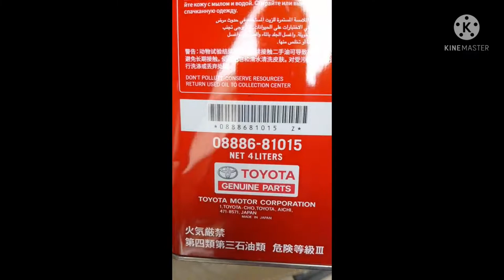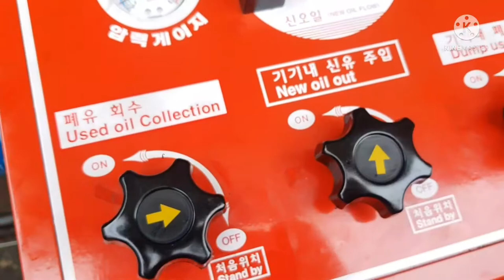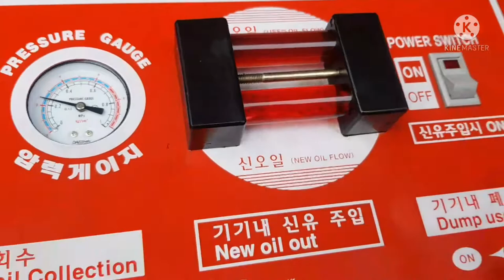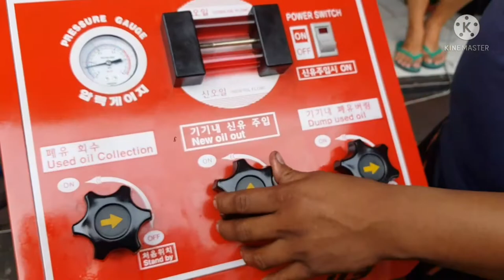toyota fortuner ATF dialysis etc